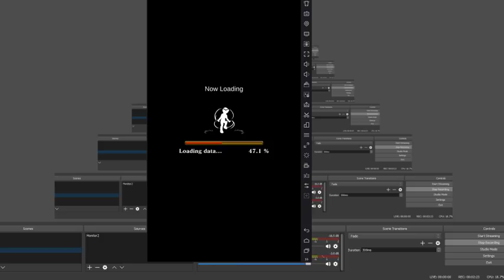I Can Get Him FINALLY! Uchiha Senju Banner Update! Naruto Blazing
Title: I Can Get Him FINALLY! Uchiha Senju Banner Update! Naruto Blazing

*Links:

[DISCORD] I deleted it. People are so petty.
[PSN] Jamar_Jets